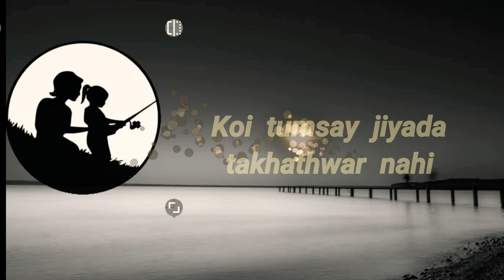KGF MOTHER SENTIMENTAL Dialogue # buddy status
buddy status